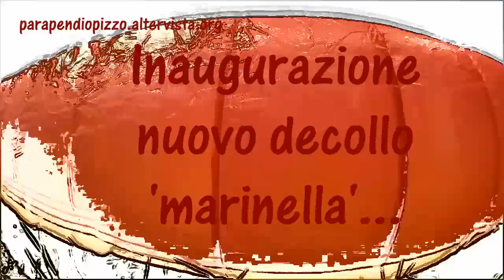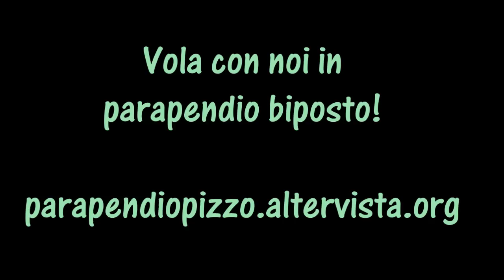Parapendio 2011 a Pizzo Calabro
Pasqua 2011 in volo a Pizzo Calabro!
Se sei stanco di camminare...allora con noi devi venire a volare!
VOLA ANCHE TU!